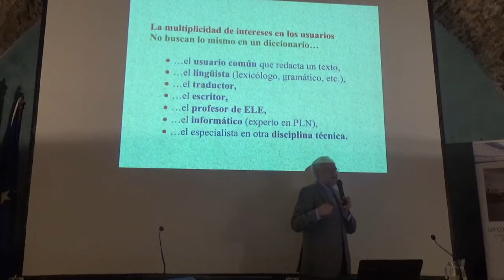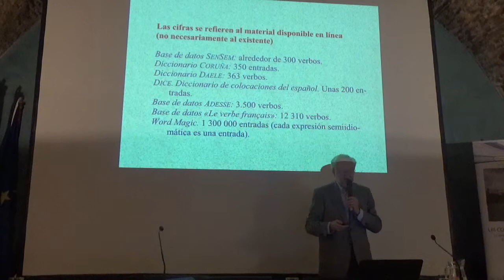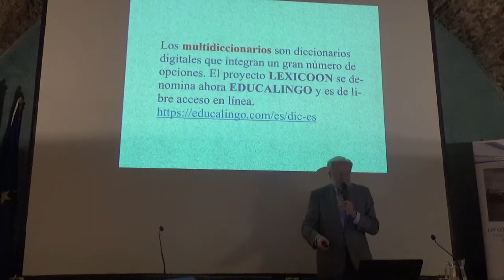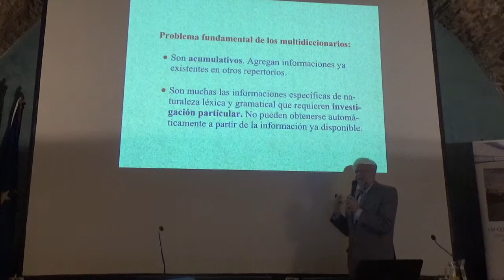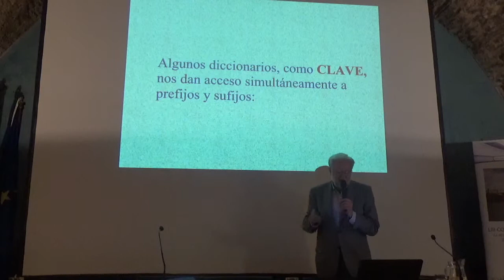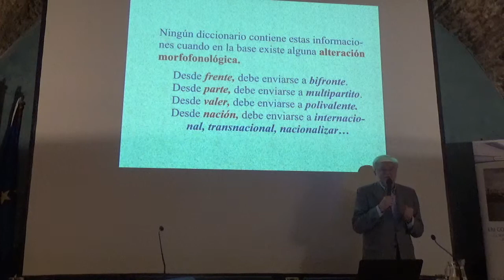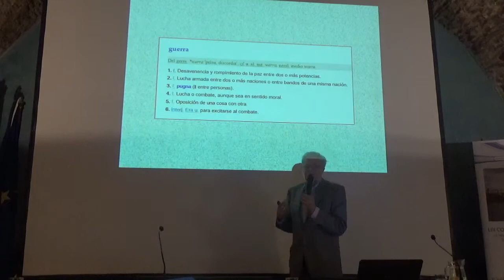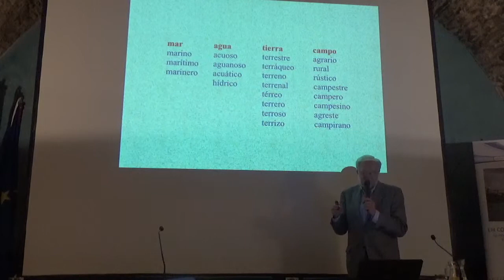2018072307 AEPE Zamora Plenaria inaugural por Dr Ignacio Bosque Segunda Parte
This video is about 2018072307 AEPE Zamora Plenaria inaugural por Dr Ignacio Bosque Segunda Parte

Instituto Cervantes Benelux is als handelsmerk wettig gedeponeerd bij het Benelux Bureau voor de Intellectuele Eigendom onder depotnummer 0508277 in klasse 41: onderwijs, opleidingen en cursussen en is een handelsnaam van de Stichting Cervantes Benelux te Nijmegen, ingeschreven onder nummer 41211928 van de Kamer van Koophandel te Amsterdam. Instituto Cervantes Limited is registered for England and Wales under Company No. 3300636 at Companies House, Cardiff